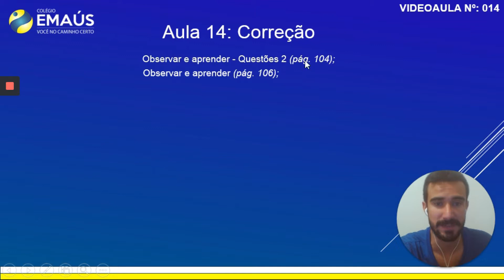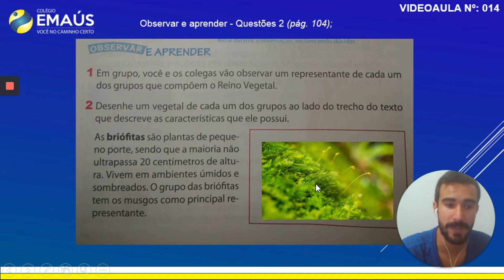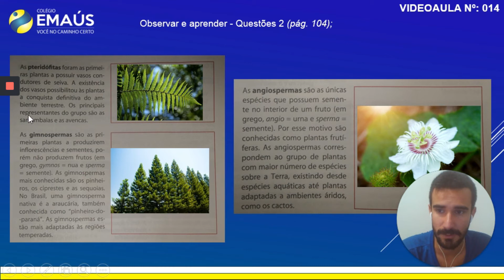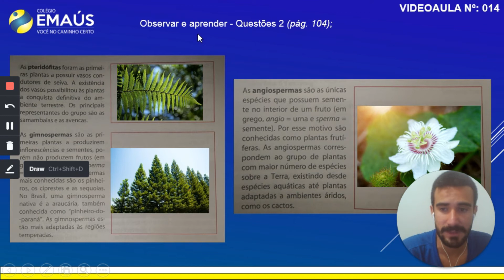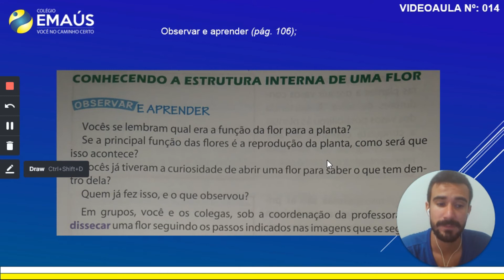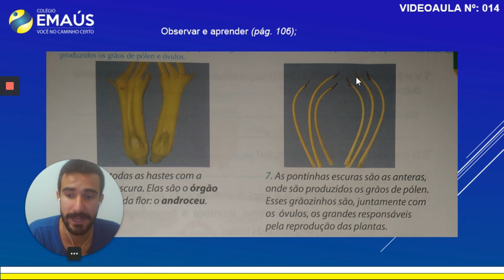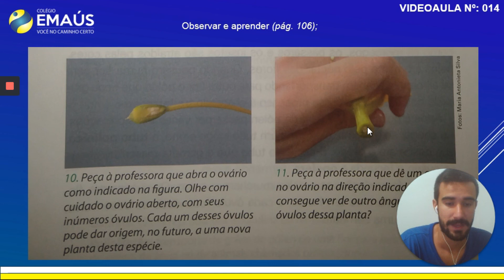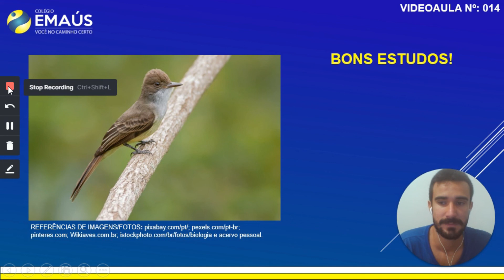4º ANO_SEMANA 005_VID014_CIÊNCIAS